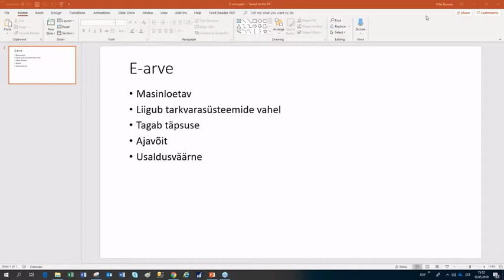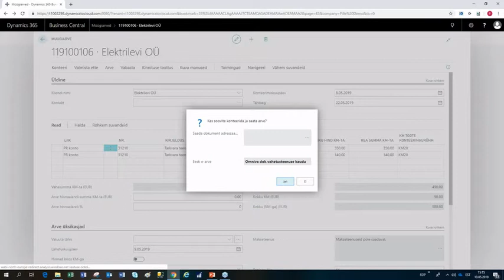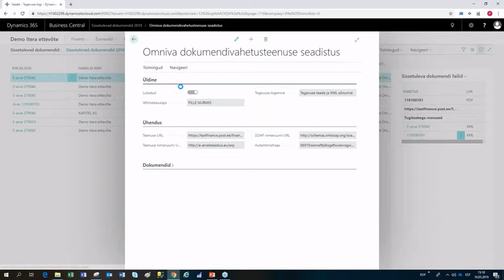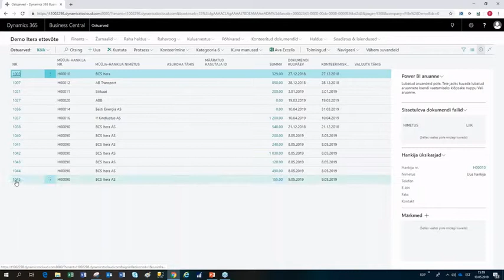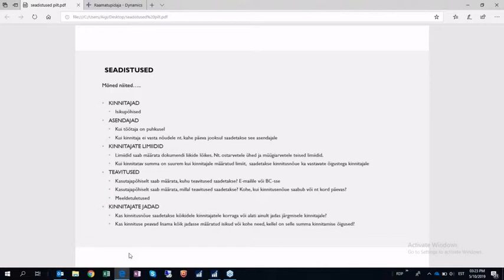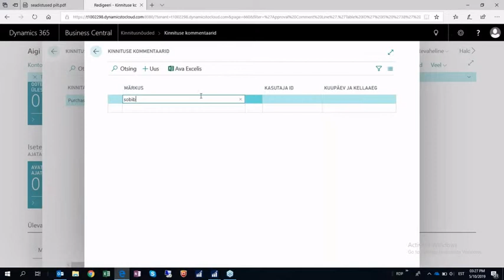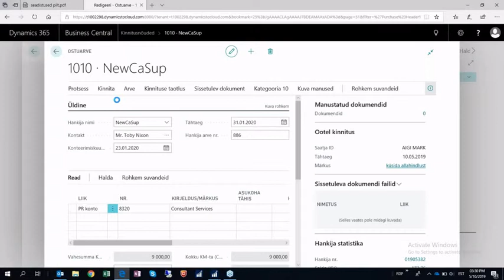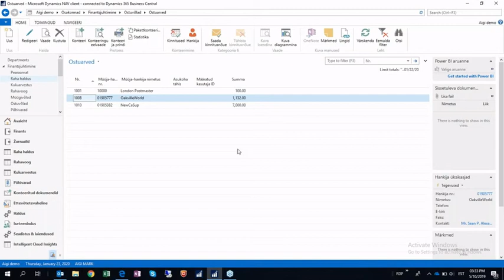BCS Itera vebinar: Töövood, kinnitusringid, e-arved Dynamics 365 Business Centralis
Räägime Dynamics 365 Business Central võimalusest juhtida töövoogusid, luua kinnitusringe ja e-arvete funktsionaalsusest.
1. Töövood, mis need on ja kus on võimalik kasutada? Näide – ostuarve kinnitusele saatmine ja kinnitamine.
2. Müügiarvete saatmine ja ostuarvete vastuvõtmine.